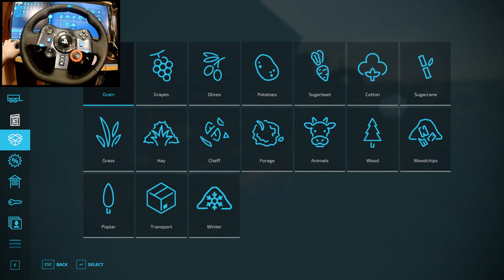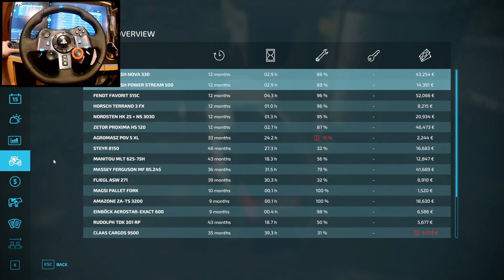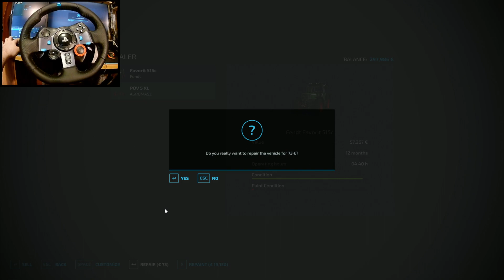Farming Simulator 22 | Połowa | Part 25 | Logitech G29 Gameplay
►CPU : Intel Coffee Lake i5 9400F 2.9GHz
►GPU : ASUS GeForce RTX 2060 SUPER EVO V2 A8G 8GB
►COOLER : Deepcool Gammaxx GTE V2 RGB
►MB : ASUS PRIME B365-PLUS
►RAM : Corsair Vengeance LPX 16GB DDR4 3000MHz
►SSD : KINGSTON SA2000M8500G 500GB M.2
►HD : WD Blue 1TB
►PSU : Seasonic M12II-520 EVO
►CASE : SilentiumPC Regnum RG6V TG
►WHEEL : Logitech Driving Force G29
►SCREENS : Samsung Gaming CR50 27 inch 4ms

►CPU : Intel Kaby Lake Core i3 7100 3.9GHz
►GPU : MSI GeForce GTX 1050 Ti GAMING X 4GB
►MB : MSI B250 PC MATE
►RAM : HyperX Fury Black 8GB DDR4 2133MHz CL14
►SSD :  WD NEW Green 240GB
►PSU : Corsair CX450M
►CASE :  Modecom Oberon 2F Black
►CAMERA : EKEN H9R
►CAPTURE CARD : Elgato Game Capture 4K60 Pro MK.2
►SCREENS : Dell P2210 22 inch